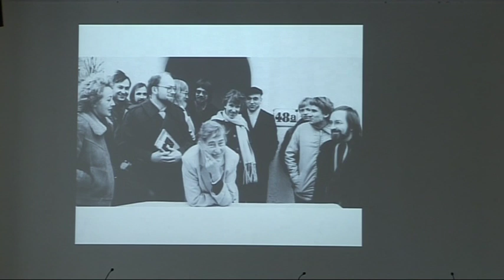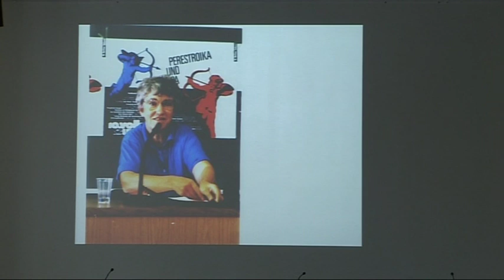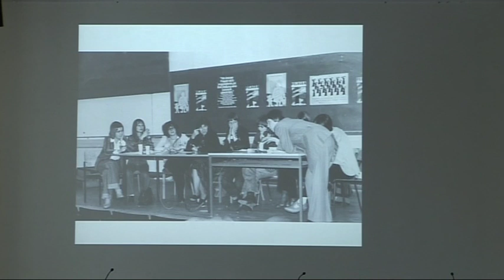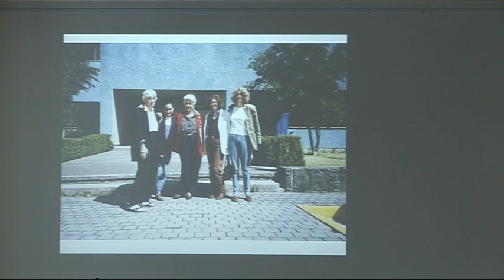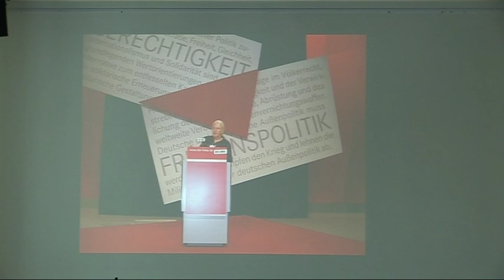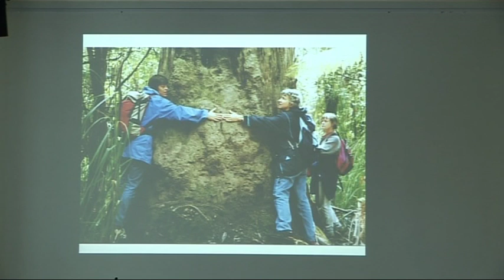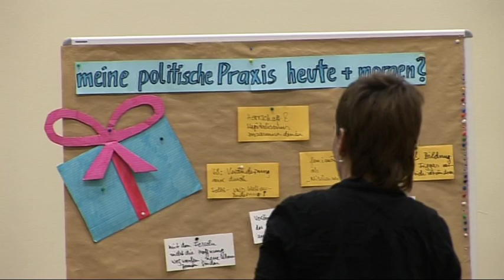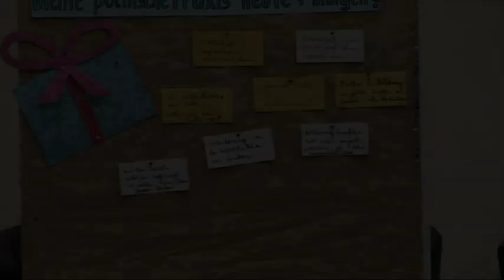Am Herrschaftsknoten ansetzen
Vollständige Dokumentation des Symposiums zum 75. Geburtstag von Frigga Haug. Berlin, 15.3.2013.
«Der scharfsinnige Beobachter Bertolt Brecht schrieb: „In den Zeiten der Schwäche fehlt es oft nicht an richtigen Leitsätzen, sondern an einem einzigen. Von der Lehre paßt ein Satz zum andern, aber welcher paßt zum Augenblick? Es ist alles da, aber alles ist zuviel. Es fehlt nicht an Vorschlägen, aber es werden zu viele befolgt. [...] In den Zeiten der Schwäche ist vieles wahr, aber es ist gleich wahr; ist viel nötig und kann weniges geschehen..." Der Hintergrund für diese Tatsache ist, so Frigga Haug in ihrem Referat auf dem Symposium, dass Herrschaft die Unterlegenen verstrickt in Knoten, dass sie sich selbst binden in Verhältnisse, denen sie sich dabei unterwerfen. Ihre eigenen Anstrengungen. Hoffnungen und Wünsche sind es, die die Herrschaftsknoten enger und enger machen. Indem sie an einem Ende ziehen, binden sie alle Ende noch fester zusammen. (...)» Mehr